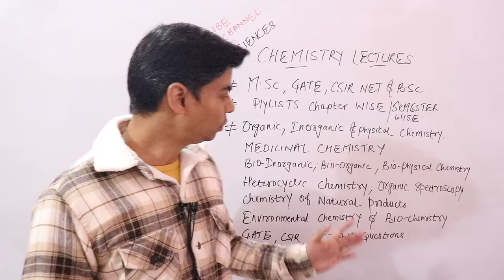Chemistry Lectures For M.Sc/M.Pharma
In this channel you will get Chemistry lectures for students pursuing M.Sc/B.Sc/Bpharma/M.Pharma. @vchemicalsciences9396